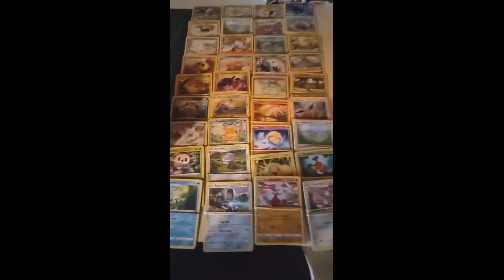Best way to use your bulk cards !